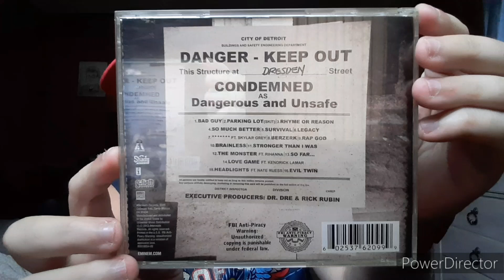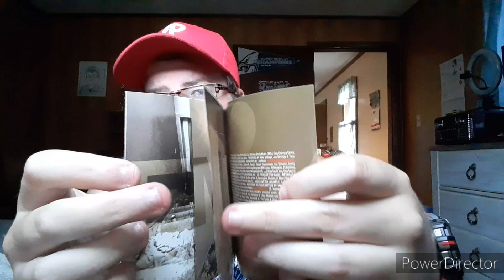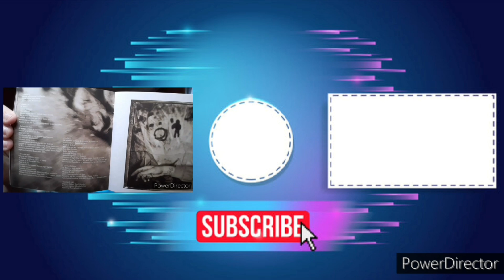Album Showing Episode 67: Eminem - The Marshall Mathers LP 2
Discord: B-Dawg Gaming Server 2.0
Nintendo Switch Friend Code: 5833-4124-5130
Discord: B-Dawg Gaming / Bret Noss

Tracklist
1. Bad Guy (7:14) Clean
2. Parking Lot (skit) (0:55) Clean
3. Rhyme Or Reason (5:01) Clean
4. So Much Better (4:21) Clean
5. Survival (4:22) Clean
6. Legacy (4:56) Clean
7. Asshole (featuring, Skylar Grey) (4:50) Clean
8. Berzerk (3:58) Clean
9. Rap God (6:03) Clean
10. Brainless (4:46) Clean
11. Stronger Than I Was (5:36) Clean
12. The Monster (featuring, Rihanna) (4:10) Clean
13. So Far... (5:17) Clean
14. Love Game (featuring, Kendrick Lamar) (4:56) Clean
15. Headlights (featuring, Nate Ruess) (4:58) Clean
16. Evil Twin (5:56) Clean